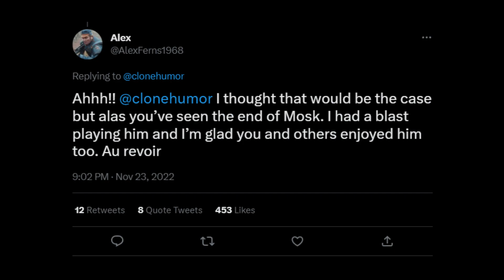Mosk is NOT returning for Andor season 2 :(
It seems like Linus Mosk is not returning in Andor season 2 according to the actor who played the character...